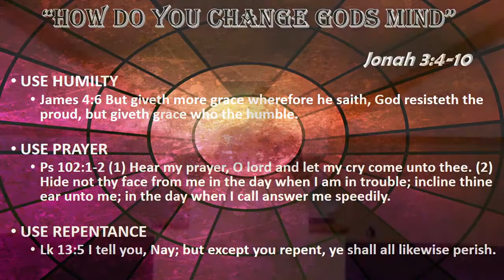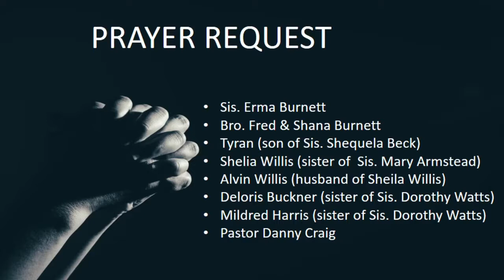“HOW DO YOU CHANGE GODS MIND” Jonah 3:4-10 ~ 01.10.21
“HOW DO YOU CHANGE GODS MIND” Jonah 3:4-10

1. USE HUMILTY
James 4:6 But giveth more grace wherefore he saith, God resisteth the proud, but giveth grace who the humble.

2. USE PRAYER
Ps 102:1-2 (1) Hear my prayer, O lord and let my cry come unto thee. (2) Hide not thy face from me in the day when I am in trouble; incline thine ear unto me; in the day when I call answer me speedily.

3. USE REPENTANCE
Lk 13:5 I tell you, Nay; but except you repent, ye shall all likewise perish.